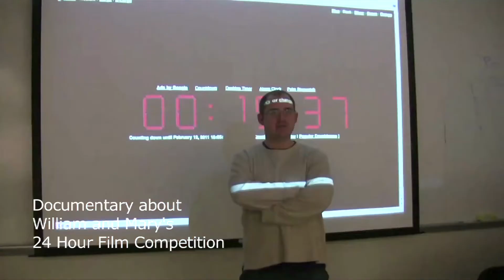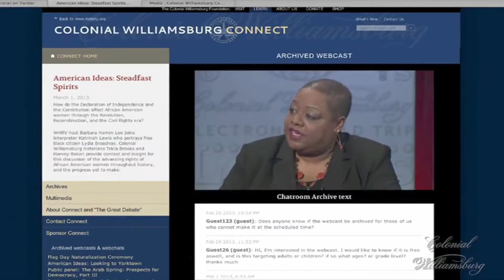Jen Garrott's 2014 demo reel